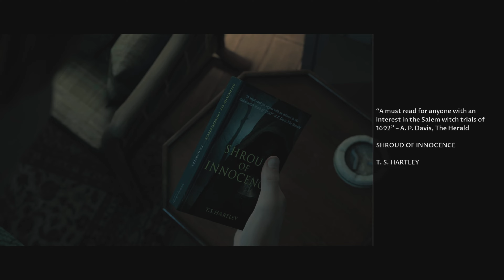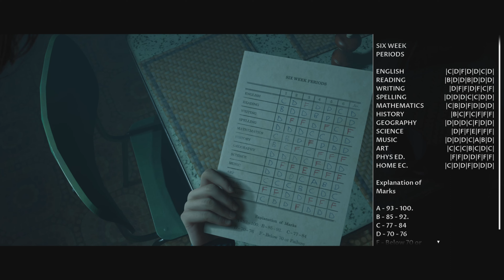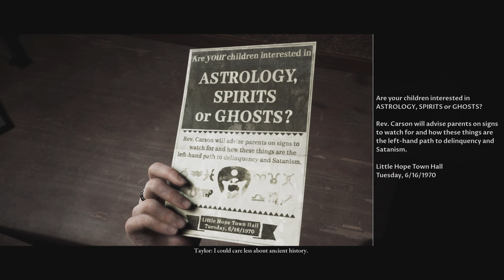Little Hope with auv0731 (1)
Playing Little Hope